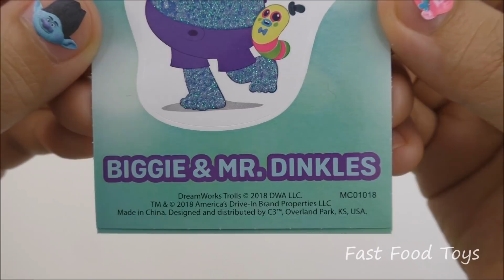McDONALD'S DREAMWORKS TROLLS HAPPY MEAL TOYS 2018 SONIC DRIVE-IN NETFLIX KIDS FULL SET 5 UNBOX USA